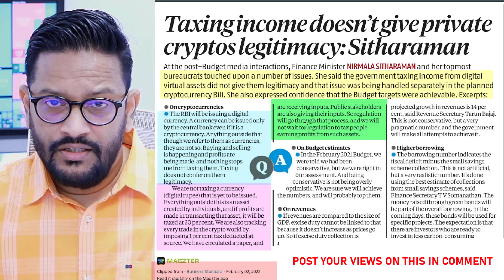CRYPTO TAX UPDATE - TAXING CRYPTO INCOME DOESN'T MEAN ITS LEGAL.